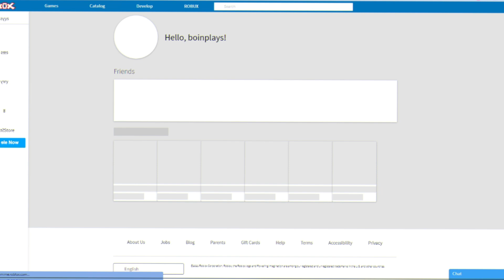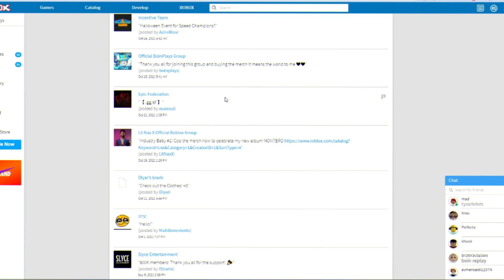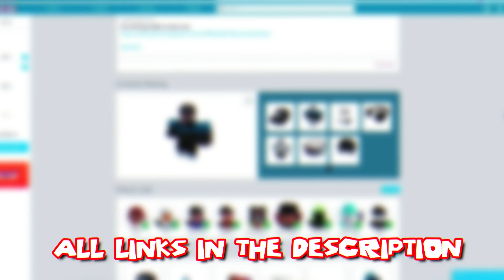How to get the OLD ROBLOX back in 2022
🎯➥Old Roblox style: NOT WORKING